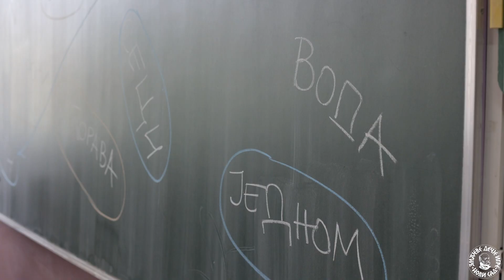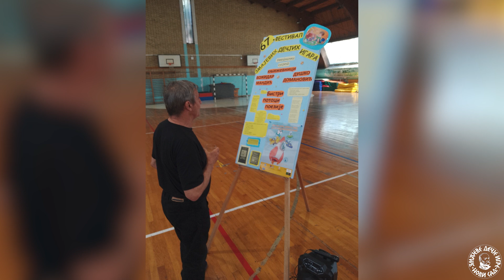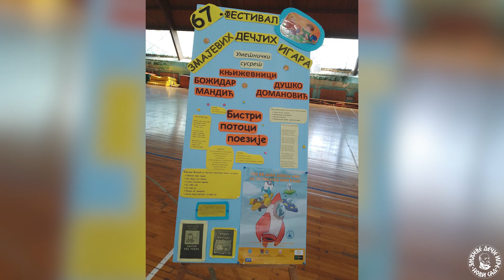O KNJIGAMA, MAŠTI, REČIMA…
67. Junski programi Zmajevih dečjih igara - Festivalski sadržaji su održani u osnovnim školama Novog Sada i okoline: „Jovan Jovanović Zmaj”, „Dositej Obradović”, „Jovan Popović”, „Nikola Tesla”, „Miroslav Antić”, „Đura Jakšić“, „Dušan Radović“, „Jovan Dučić“, „Prva vojvođanska brigada“, kao i u ustanovama i udruženjima socijalne zaštite i brige o deci i mladima (Dečje selo „Dr Milorad Mika Pavlović“ u Sremskoj Kamenici, Udruženje za pomoć MNRO Novog Sada).

Koordinacija: Eva Božić, Vera Stojšić Gašparovski, Ivana Šovljanski, Jasna Božidarević,  Maja Čmelik, Jelica Radak, Danijela Mandić, Ana-Marija Antić, Jadranka Uzunović Mihajlović, Dušica Relić, Dragana Obradović,  Sanja Stanković, Radenko Kondić

Foto i video dokumentacija Zmajevih dečjih igara i škola-domaćina festivalskih programa

Produkcija: Zmajeve dečje igre i Kreativni studio Fox 003
Jun 2024. Novi Sad

Zabranjeno svako kopiranje video i/ili audio snimka i postavljanje na druge kanale. Sva prava zadržavaju Zmajeve dečje igre.